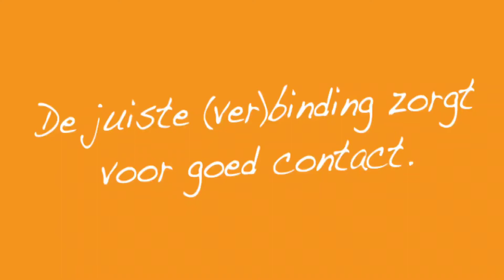Conference Call - snel en effectief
Nu het thuiswerken een nationale manier van werken is geworden, is de conference call ook ineens super handig en effectief geworden.  Zelfs tijdens de homeschool activiteiten